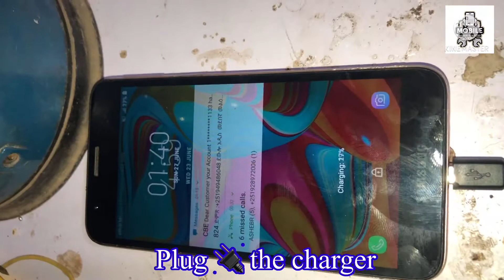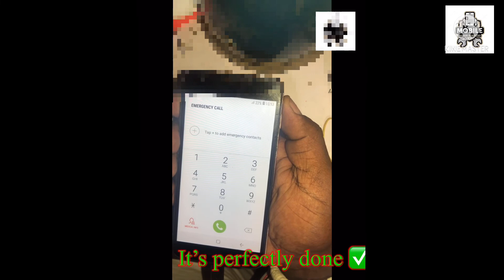J 2 core power power button not work solution,